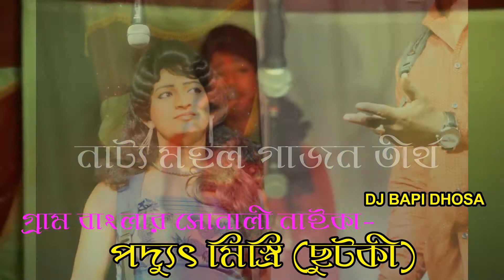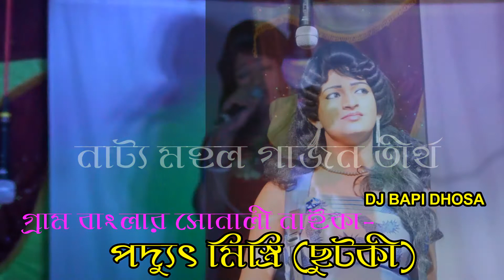আমার প্রেমের প্রদিপ খানি | GOPAL PAIK NEW GAJON | 2018 | Gajon dj bapi